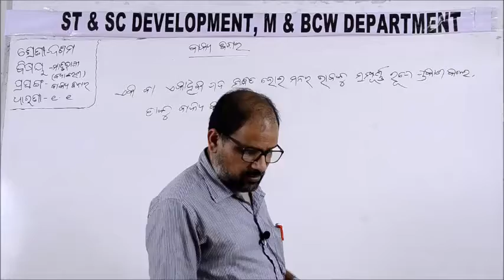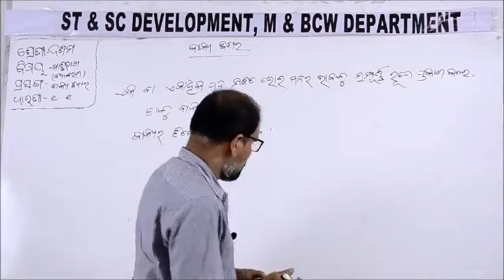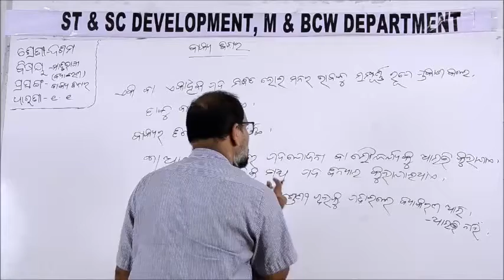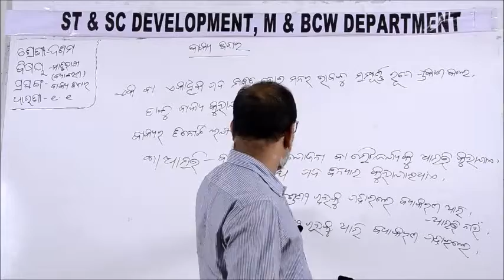Class X ODIA 1 1